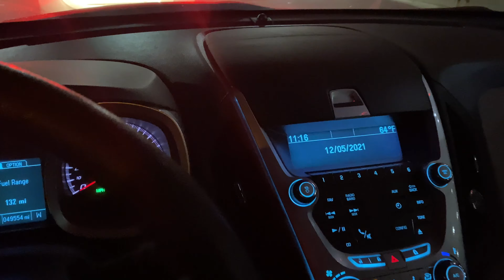LAS VEGAS TRAVEL VLOG- CHICO GOES HOME TO VEGAS